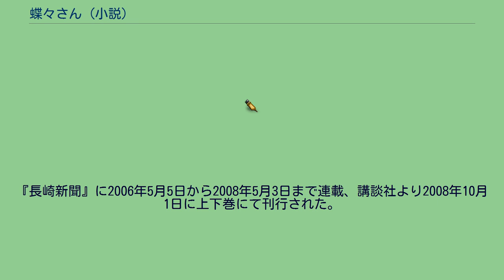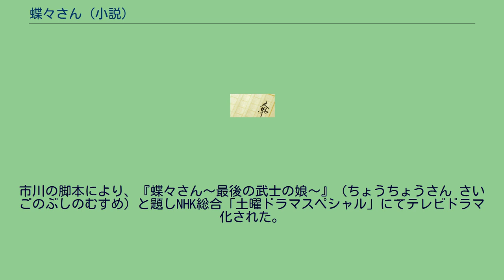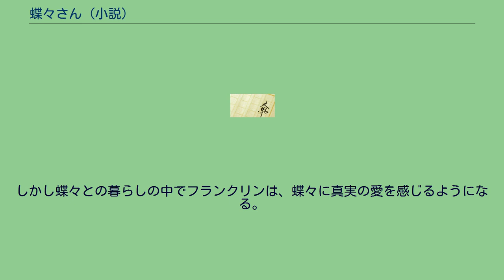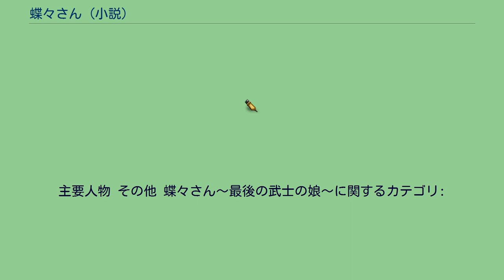蝶々さん (小説)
花街・遊廓を舞台とした小説
『蝶々さん』（ちょうちょうさん）は、市川森一による日本の長編時代小説。
『長崎新聞』に2006年5月5日から2008年5月3日まで連載、講談社より2008年10月1日に上下巻にて刊行された。
アメリカペンシルベニア州フィラデルフィアの弁護士ジョン・ルーサー・ロングが1898年にアメリカのセンチュリー・マガジン1月号に発表した短編小説（Madame Butterfly）」が原作になったプッチーニのオペラ『蝶々夫人』を題材に、明治初頭の長崎に士族の娘として生まれた少女の、時代に翻弄され幾多の苦難を乗り越え切り拓く人生とアメリカ軍艦の士官との切ない恋を描く。
及びそれを原作とした2011年のNHKのテレビドラマ。
市川の脚本により、『蝶々さん〜最後の武士の娘〜』（ちょうちょうさん さいごのぶしのむすめ）と題しNHK総合「土曜ドラマスペシャル」にてテレビドラマ化された。
上巻 明治初頭、お蝶は佐賀の乱で亡くなった父の遺志を受け継ぎ、祖母・みわと母・やえの手で、新しい学問を学ぶとともに、武士の娘としての心構えも学んだ。
しかし祖母と母はコレラで急死し、お蝶は長崎丸山の老舗待合「水月楼」の養子となる。
幼なじみの伊作とユリと再会を果たした。
しかし女学校への進学を約束してくれた養母・マツも急死し、やむなくお蝶は舞妓になる道を歩き始める。
下巻 舞妓となった蝶々はアメリカ海軍士官フランクリンと出会う。
フランクリンの中に日本の武士に通じる心意気を感じた蝶々。
２人は互いにひかれあい結婚するが、伊作やお幸の心配どおり、フランクリンにとってその結婚は滞在中だけ、かりそめの夫婦生活を過ごす「長崎式結婚」だった。
しかし蝶々との暮らしの中でフランクリンは、蝶々に真実の愛を感じるようになる。
そして蝶々は米国への移住を希望しフランクリンの子供を身ごもるが、事態は予期せぬ方向に向かう。
キャストを参照
『蝶々さん〜最後の武士の娘〜』（ちょうちょうさん さいごのぶしのむすめ）のタイトルで、NHK総合「土曜ドラマスペシャル」の第3弾として2011年11月19日および11月26日の21時から22時13分に前後編にて放送された。
平成23年度文化庁芸術祭参加作品。
主演の宮﨑あおいにとっては、同局の大河ドラマ『篤姫』以来3年ぶりのテレビドラマ出演となった。
また、市川森一が脚本を手掛けた最後のテレビドラマともなった。
主要人物 その他 蝶々さん〜最後の武士の娘〜に関するカテゴリ: